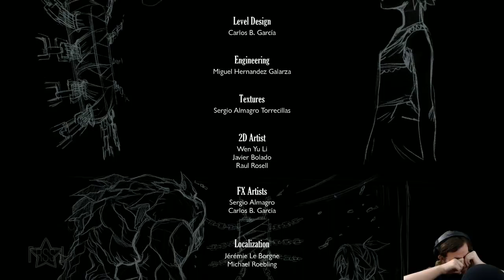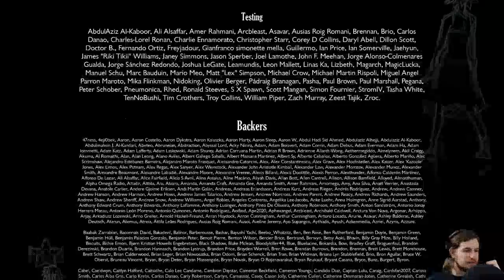『RSS』Anima: Gate of Memories (Part 05)